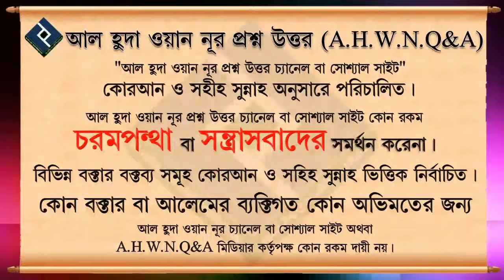সূর্য ওঠা ডোবা এবং খাড়া থাকা অবস্থায় সালাত নিষিদ্ধ কেন ᴴᴰ┇শায়েখ শামসুজ্জোহা রহমানি